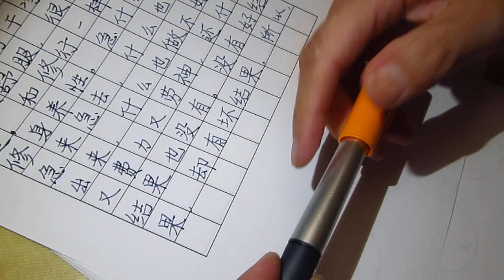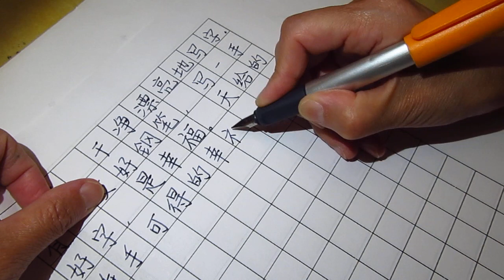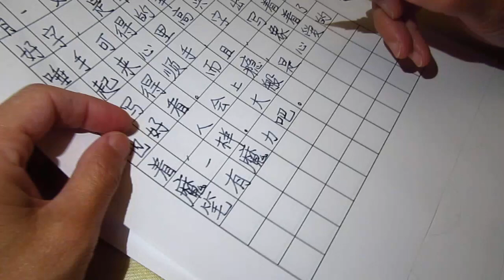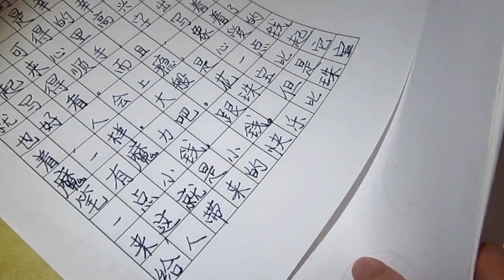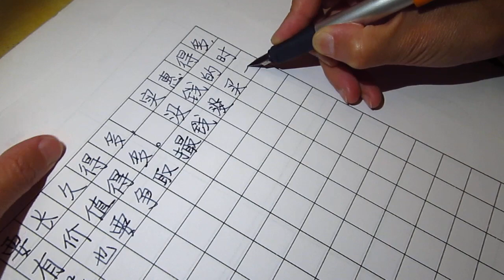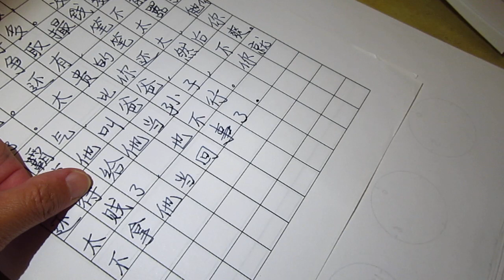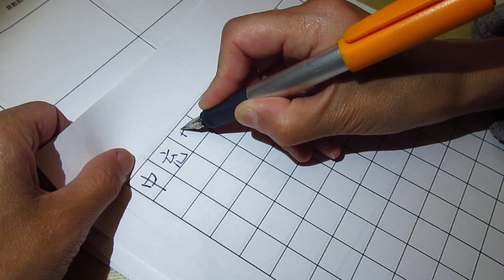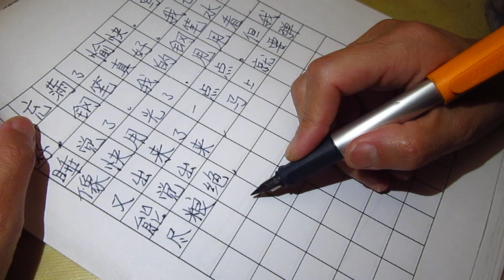写字 02 ASMR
vegetable pork